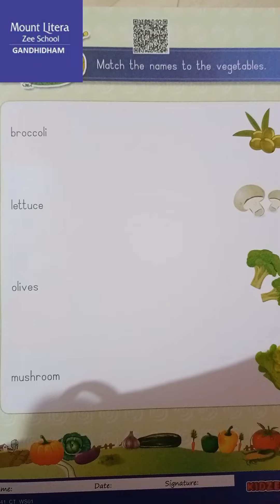Concept of vegetables for sr. kg